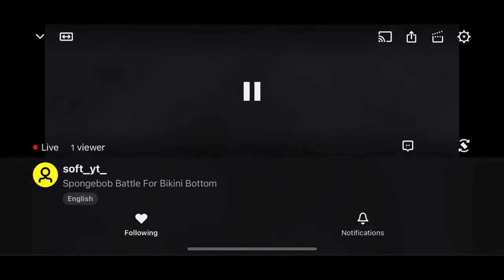SpongeBob Let’s Play Part 2: Battle of King Jellyfish!